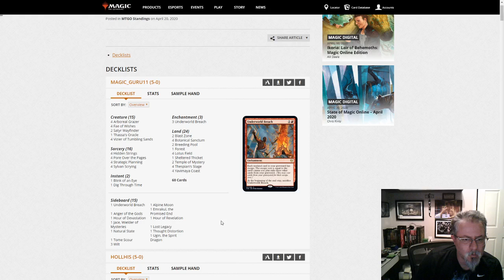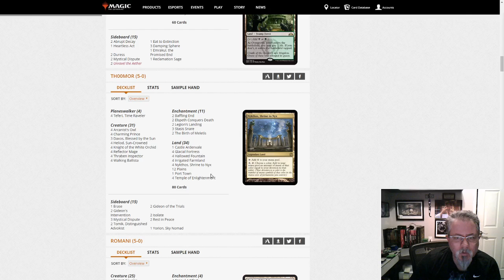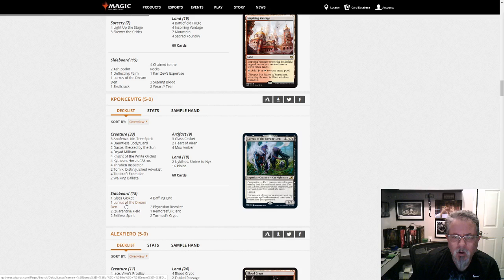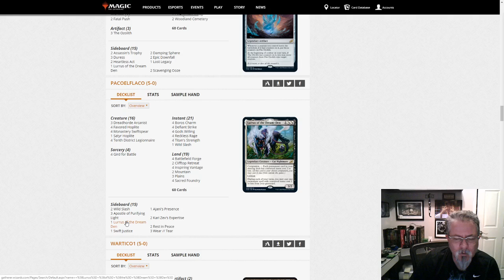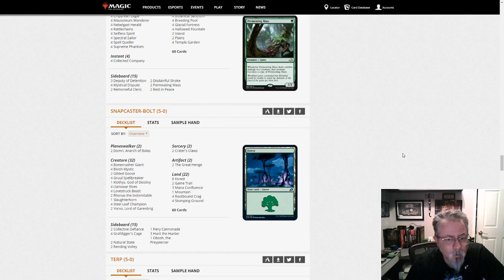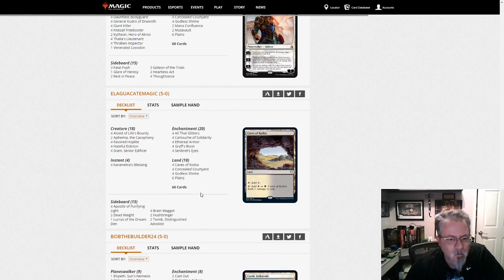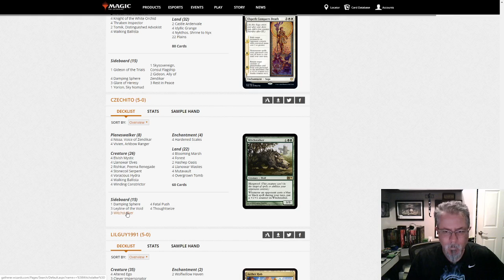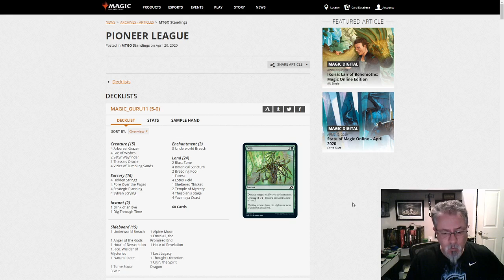Pioneer League Walkthrough, April 20, 2020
Hey, Ikoria cards are here! How many of the decks in this dump do you think have a companion? Come and see!